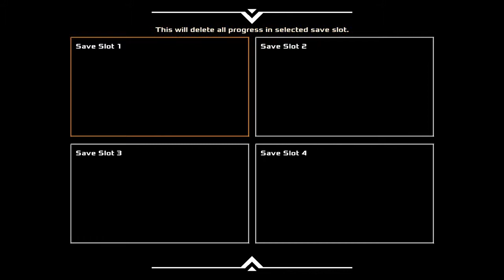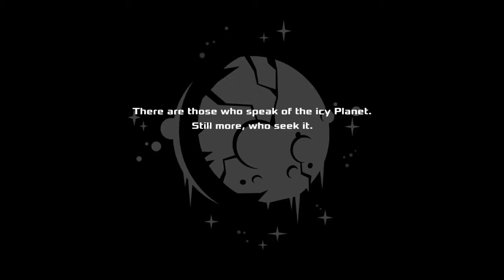Immortal Planet - Proviamo il nuovo souls-like di teedoubleuGAMES - Prima Parte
Fighting games, FPS, Action-Adventure games, RPGs, Beta Gameplays, Demos, Playthroughs, Livestreams and more!

I mainly record gameplays on PS4, PC and Android